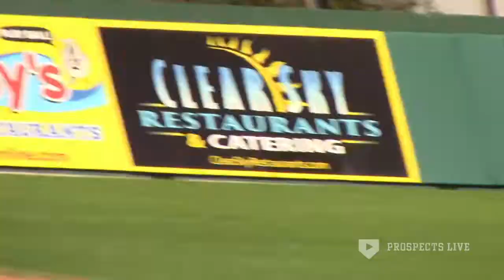Jordan Anderson - OF, Chipola College - (1-25-19)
2019 MLB Draft Prospect